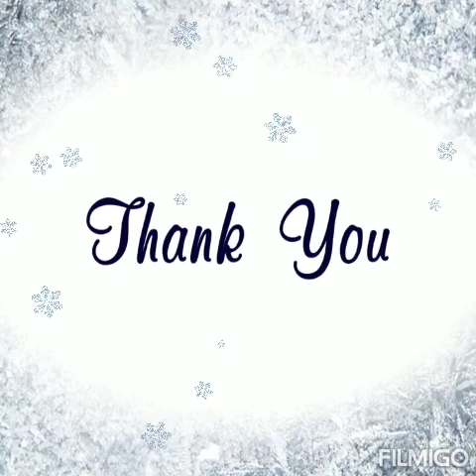Perfect Secret Santa Christmas Party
Some of the best moments of our Secret Santa Christmas Party. Everything was perfect!